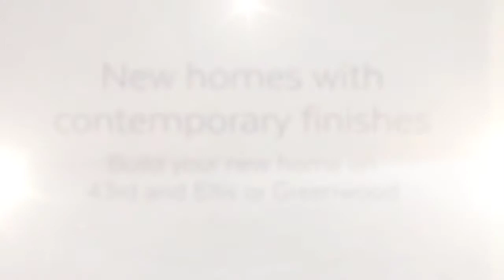GENESIS SINGLE FAMILY HOMES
Genesis Single Family Home Floorplan pictures. New contemporary finishes include marble, lacquer, stainless steel and more. Two Car Garage, floorplans to 3600 SF, Smart Home Security and roof deck upgrade options!! The pix shown will have 2019 updates, but pay attention to the space and openness of the floorplan!